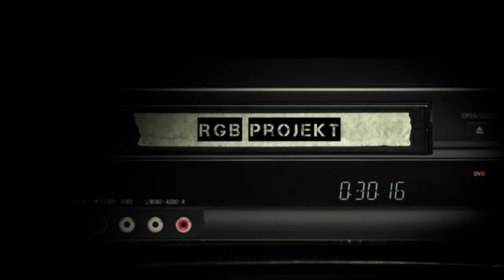CAT.6A SFTP outdoor cable endurance test at ZNET Telekom -ENGLISH SUBTITLES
There are lot of resons to use CAT.6A SFTP cables for outdoor deployements instead of low quality alternatives: lower attenuation, very good shileding and extreme durability. Check the video for more in depth information.

Számos oka van annak, hogy miért érdemes CAT.6A SFTP kábeleket használni az olcsó alternatívák helyett kültéri telepítéseknél: alacsonyabb ellenállás, kiváló árnyékolás és extrém ellenállóképesség. Nézzétek meg a videót részletes információkért.